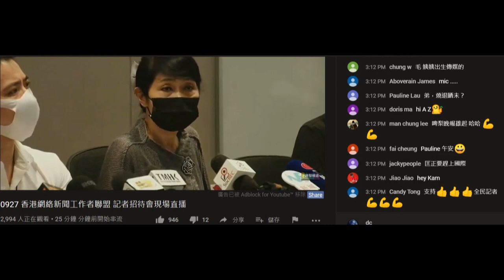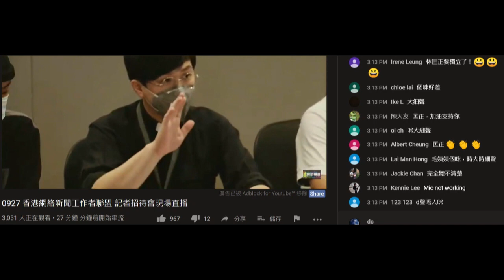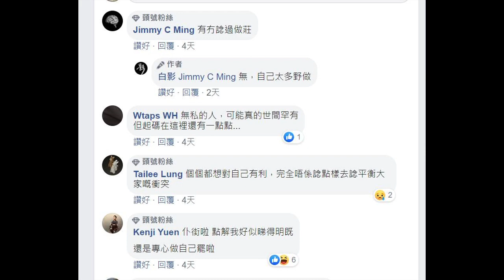20200927 啤梨晚報偷錢賊林匡正要做網媒公會大佬，時間證明當日無估錯，而白影所指的垃撚圾。而毛孟靜仆街到幫個偷錢賊去呃香港人